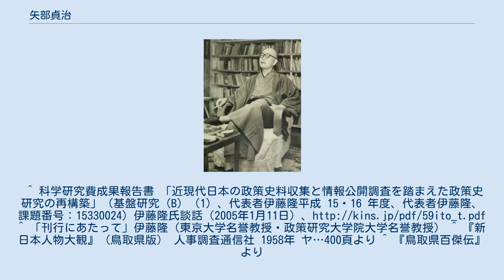矢部貞治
1954年 矢部 貞治（やべ ていじ、1902年（明治35年）11月9日 - 1967年（昭和42年）5月7日）は、日本の政治学者、評論家。
東京帝国大学法学部教授、拓殖大学総長などを歴任した。
従三位勲一等。
政治学博士。
旧姓横山。
 第二次世界大戦前・戦後を問わず現実政治への関与を行い、戦前は近衛文麿のブレーントラスト「昭和研究会」に参加し、外交部会長を務めた。
戦後では東大時代に指導した中曽根康弘の相談役であったことで知られる。
中曽根は度々師であったと公言している。
 自身の来歴から、近衛に関する多くの伝記研究を編纂執筆している。
 政治史研究に関する一次史料として、矢部日記が没後刊行されている。
私蔵文書類は憲政記念館が所蔵していたが、一部が政策研究大学院大学に移譲・整理された。
現在は「オンライン版 矢部貞治関係文書」「同　補遺」として刊行され旧蔵資料を横断的に利用できるようになっている。
 1902年11月9日鳥取県気高郡美穂村大字向国安（現在の鳥取市向国安）の農家に生まれる。
のち、愛媛県今治市出身の司法官矢部安男の養子となる。
旧制鳥取中学校、旧制第一高等学校文科甲類を経て1926年3月東京帝国大学法学部政治学科を卒業、矢内原忠雄博士から教育者になることをすすめられ、政治学の創始者たる恩師小野塚喜平次博士に就いて政治学者への道を進むこととなる。
 1928年 5月東京帝国大学法学部助教授。
1939年 8月東京帝国大学法学部教授。
1945年12月東大教授を依願免官。
 1952年4月早稲田大学大学院講師。
1953年 10月選挙制度調査会委員。
1955年3月拓殖大学総長兼教授。
5月政府委嘱でイギリス出張。
12月行政審議会委員。
 1956年10月公安審査委員会委員。
1957年7月憲法調査会副会長。
1958年9月公安審査委員会委員再任。
10月行政審議会委員再任。
1959年4月中央教育審議会委員。
10月選挙制度審議会委員。
 1960年11月文部省東南アジア教育調査団長として東南アジア4か国出張（-12月）。
1961年1月憲法調査会海外調査団長として北中南米7か国に出張（-3月）。
1962年7月公安審査委員会委員再々任。
1964年6月拓殖大学総長辞任。
爾来政治評論家として活躍。
1967年5月7日急逝。
従三位勲一等瑞宝章を叙授される。
 ^ 名前の読みは「さだじ」だが、晩年自ら「ていじ」と称する。
^ 科学研究費成果報告書 「近現代日本の政策史料収集と情報公開調査を踏まえた政策史研究の再構築」（基盤研究（B）（1）、代表者伊藤隆平成 15・16 年度、代表者伊藤隆、課題番号：15330024）伊藤隆氏談話（2005年1月11日）、 ^ 「刊行にあたって」伊藤隆（東京大学名誉教授・政策研究大学院大学名誉教授） ^ 『新日本人物大観』（鳥取県版） 人事調査通信社 1958年 ヤ…400頁より ^ 『鳥取県百傑伝』より